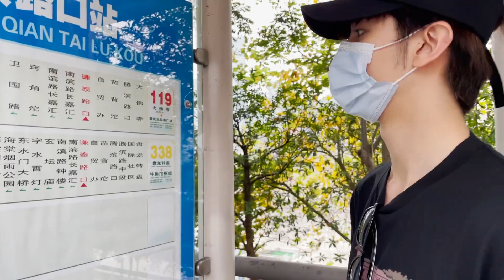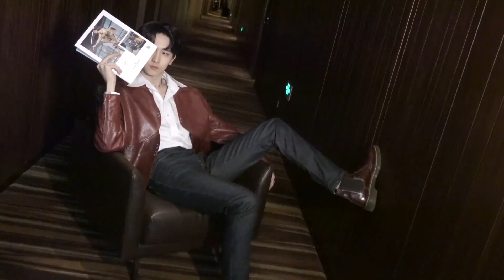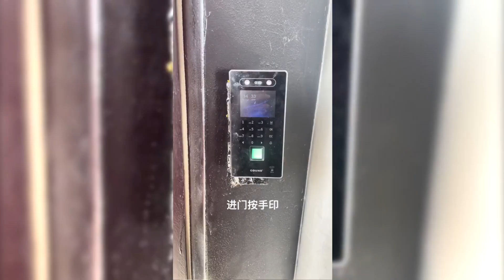【⚡赵让】赵让《贰拾·筆記》一起回顾20岁这一年